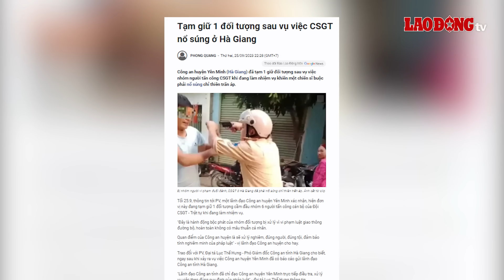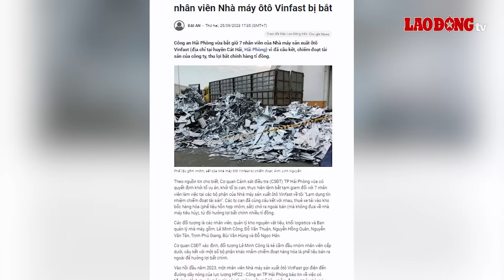Chiều 26/9 | Tạm giữ đối tượng cầm đầu sau vụ tấn công khiến CSGT nổ súng bắn chỉ thiên | BLĐ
BÁO LAO ĐỘNG | Liên quan đến vụ việc, một cán bộ CSGT bị một nhóm người hung hãn gây rối trật tự trong chợ khiến CSGT buộc phải rút súng công vụ và bắn chỉ thiên 2 phát lên trời để trấn áp. Mới đây, lãnh đạo Công an huyện Yên Minh cho biết, hiện đơn vị này đang tạm giữ 1 đối tượng cầm đầu trong vụ việc trên.

00:00 Các tin tức đáng chú ý có trong bản tin:
00:30 Tạm giữ 1 đối tượng sau vụ việc CSGT nổ súng ở Hà Giang
02:12 Xông vào tiệm cắt tóc xịt hơi cay, cướp túi xách nhân viên
04:01 Công an Tiền Giang truy bắt đối tượng cướp ngân hàng
05:07 Chiếm đoạt hàng chục tấn phế liệu, 7 nhân viên Nhà máy ôtô Vinfast bị bắt
06:53 Học sinh lớp 9 bị nhóm người chặn đánh phải nhập viện cấp cứu
08:11 Tìm thấy thi thể Trưởng trạm Y tế sau trận lũ ống kinh hoàng ở Sa Pa
09:47 Giáo viên cũng lên tiếng phản đối việc dạy thêm tràn lan
12:19 Áp thấp nhiệt đới suy yếu thành vùng áp thấp trên khu vực Nam Lào

* Đường dây nóng: 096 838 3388